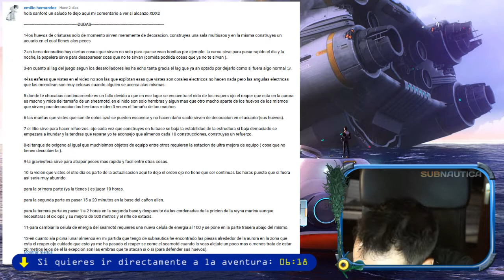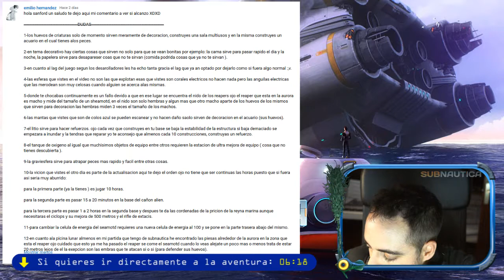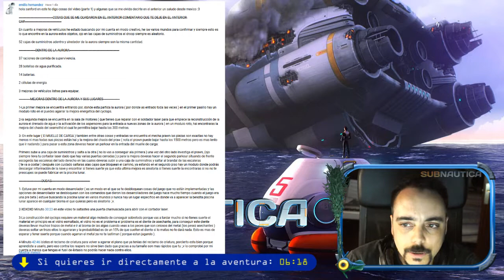Subnautica | Let's Play semanal 2.0 en Español | Episodio 11 (SEGUNDA PARTE)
IMPORTANTE:
. Episodio semanal. Publicado cada Domingo a las 22h hora peninsular hasta terminar el let's play.
. Si hay un cambio de horario lo notificaré en mi Twitter. Abajo está por si queréis estar al corriente de posibles cambios y novedades del canal.
. El let's play semanal está pensado para tener un feedback más cercano entre nosotros. Comenta, di tu opinión con total libertad y en el próximo episodio intentaré llevarlo a cabo!
. Comenta y ofrece sugerencias SIEMPRE DES DEL RESPETO. Todo el mundo tiene una manera de jugar. Si no te gusta como juego, respétalo, sinó, en mi canal no podrás participar.

Muchas gracias por acompañarme en este viaje que emprendemos debajo del mar!

- Subnautica -
De viaje por el espacio, nos estrellamos, con nuestra nave espacial llamada Aurora, en un planeta que se parece al nuestro pero no lo es.  No sabemos si hay tierra firme cerca, pero la única opción que nos queda es sobrevivir a la fauna, recoger recursos para nuestras necesidades básicas e investigar todo lo que este océano alienígena nos ofrece para hacer de este planeta nuestro nuevo hogar.

Sandford